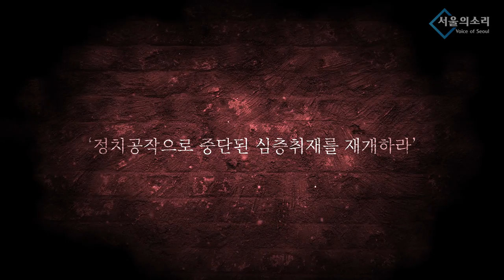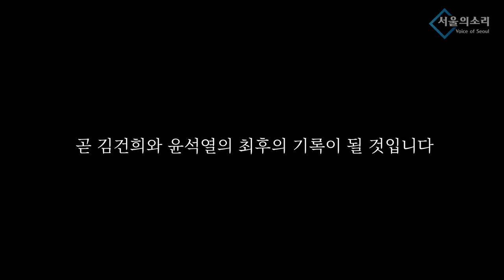이재명 검찰 출석한 날 김성태 검거 검찰 노림수 뻔하다